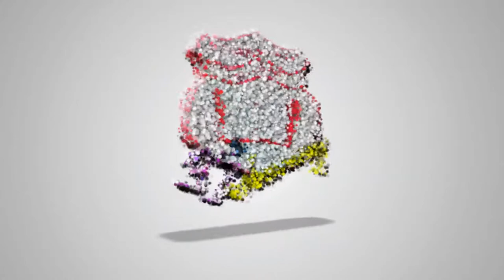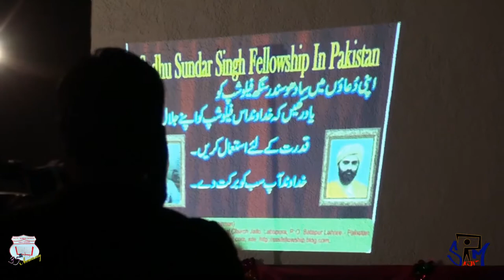Sadhu Sunder Singh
Sori About the 2 title in this VDO